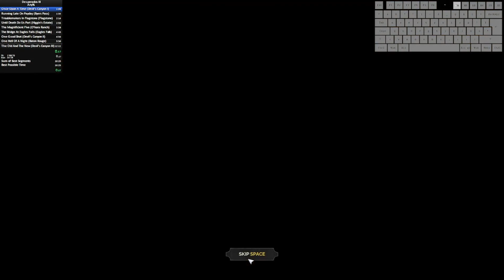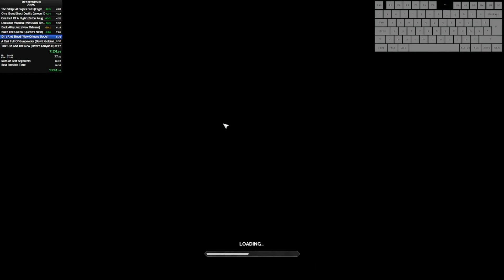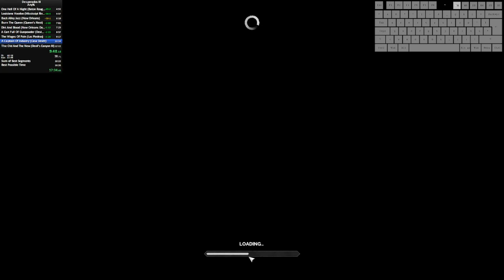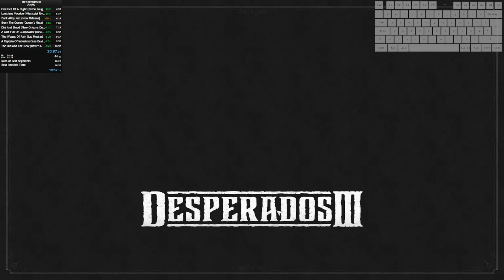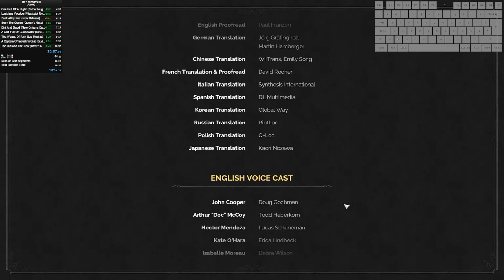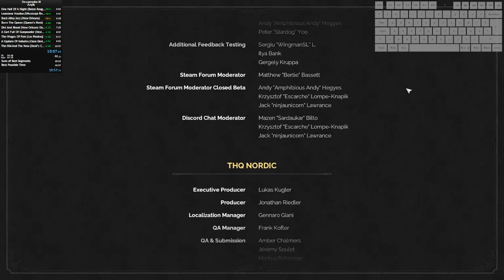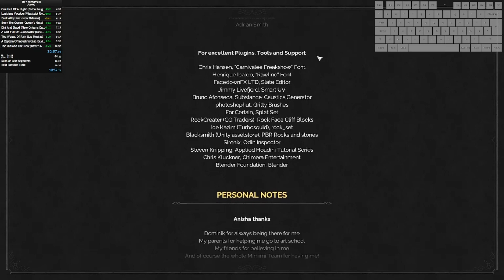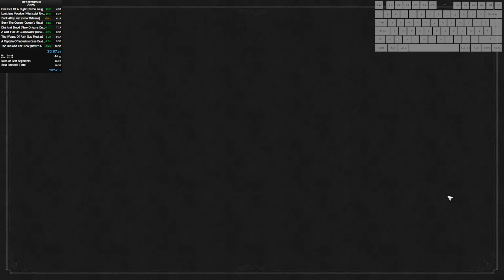Desperados III Any % in 10:37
I tried to optimise as much as i could, well it was worth, two month ago i was pretty sure sub 11 was impossible
Still some small mistakes and a bit of slow execution and menuing, but overall i'm happy with this run, 15 seconds behind my sum of best is pretty good, it wasn't easy to get
Also ngl i almost throwed the run on Casa Devitt

Lot of loading so here is each level timestamps:

Devil's Canyon I: 0:20
Byers Pass: 1:51
Flagstone: 2:45
Higgin's Estate: 3:44
O'hara Ranch: 4:41
Eagles Fall: 6:21

Devil's Canyon II: 7:56
Baton Rouge: 8:30
Mississipi River: 9:35
New Orleans: 10:55
Queen's Nest: 12:08
New Orleans Docks: 13:35

Devitt Goldmine: 14:25
Las Piedras: 16:03
Casa Devitt: 17:12
Devil's Canyon III: 18:32